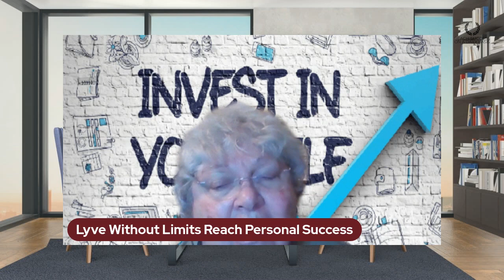9 Powerful Ways to Increase Self-Discipline &amp; Achieve Your Goals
At this time of the year, most of us are looking back at what we achieved last year and what we would like to achieve this year. This reflection period helps us understand why we might have failed to reach certain milestones.
Personally, one of my draw backs was lack of self-discipline. My goals were clear, realistic and achievable, but I was simply unable to be consistent enough in putting in the work. Sometimes I would start and eventually slow down until I gave up.
I had fitness goals, signed up for a gym that was very close, invested in some cute gym wear and equipment, and went to the gym religiously for a few weeks until my discipline ran out and I simply stopped.
I wanted to read and write more, so I bought more books and ended up reading just the first 20 pages of the first book. My notes app is saturated with ‘writing ideas’ I had. My laptop is loaded with drafts from when I attempted to write but didn’t get around to finishing most of the pieces.